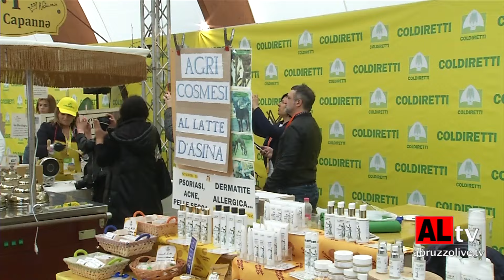Visita marsilio fiera agricoltura YOU TUBE LOGO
Servizio di SERENA GIANNICO e MASSIMILIANO BRUTTI

@RIPRODUZIONE VIETATA